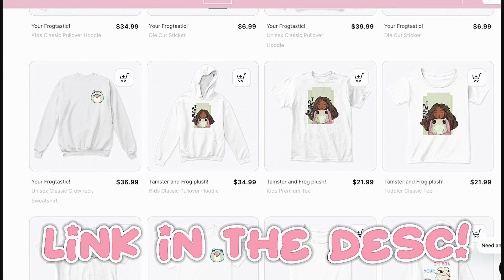10k SUBSCRIBER SPECIAL! *HUGE ANNOUNCEMENT* 🐸🎉 || *WITH VOICE 🔊* || Toca Life World 🌎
🌈Hola mi froggos! Can i get u drink?🍹

💖 TODAY I’LL BE DOING A SUPER DUPER SPECIAL VIDEO! 👀 CAN U GUESS WHAT IT IS??

➡️ Thank u sm for over 11k! Can we reach 11.5k?? ⭐️

🌈 I do not have any backup Accounts!

➡️ Music ☁️
don't own ANY audio or sound in this video and I do not claim them as my own. ⭐️

Their music is NOT free to use you have to pay $10 Per month!

🌈 Faq:
Age? I'm 13 🦄
What do i edit with? CapCut and Colourtone!
⭐️ About me - I’m 13,I love colors, stars, Toca and I love to make videos!

🌈 TAGS 4 TAMI!! ⭐️